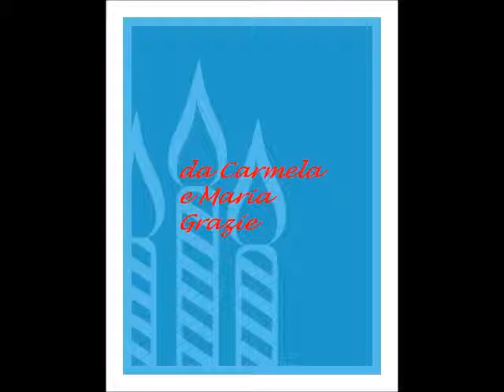Buon compleanno Maria e Carmela